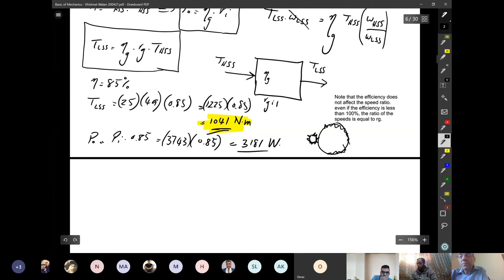11 Gearbox Solved Problem Assuming a Value for the Efficiency, 29/4/2020